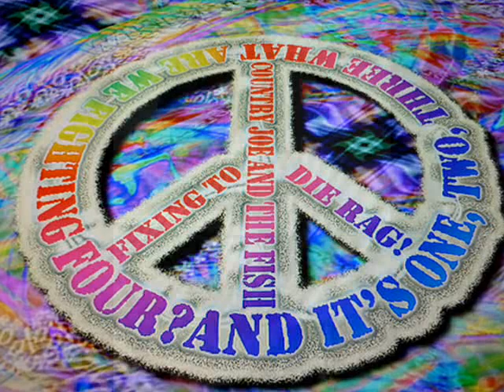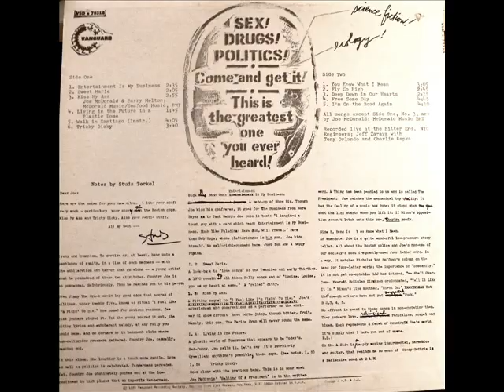Country Joe McDonald KISS MY ASS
From the original 1972 Vanguard vinyl album. It was written by Country Joe and Barry Melton and recorded live at the Bitter End in New York City. This was a solo show by Country Joe. The video contains some photos of Country Joe and the Fish, and a giant psychedelic peace symbol.